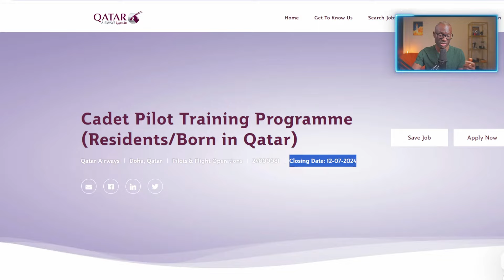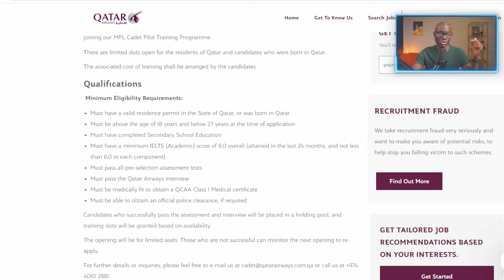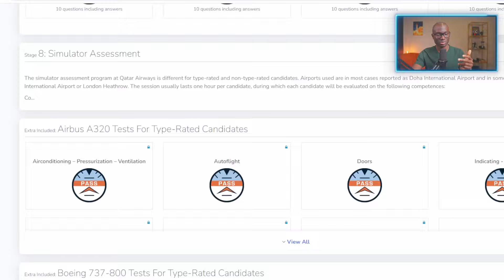Qatar - Cadet Pilot Training Programme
Are you an aspiring pilot who wants to create or take your CV to the next level? Read the CV guide for aspiring pilots
The Interview Class
Follow StephenAV8
- Books
Ace The Technical Pilot Interview
A Pilot's Guide to the Successful Airline Interview